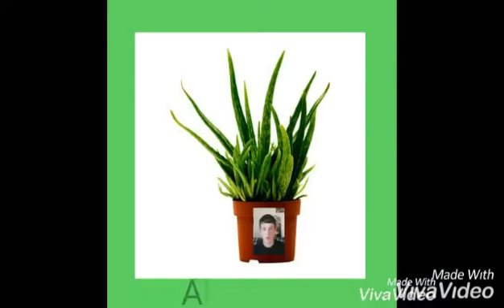Eat De feet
Haven't posted in a WHILE so here is 2 videos...